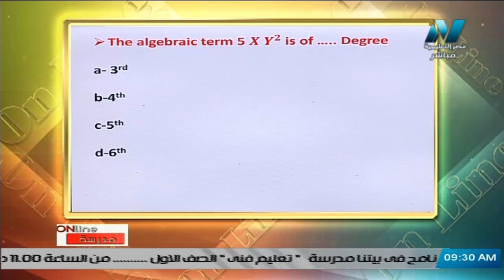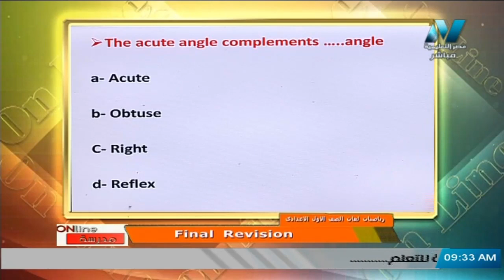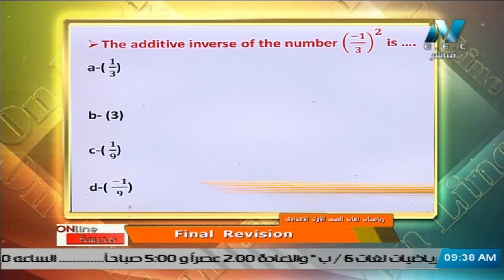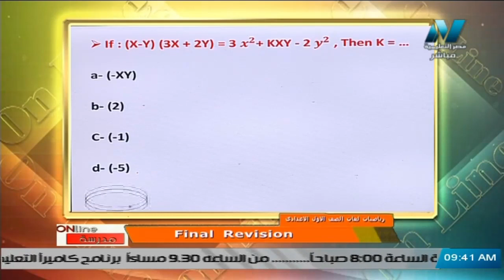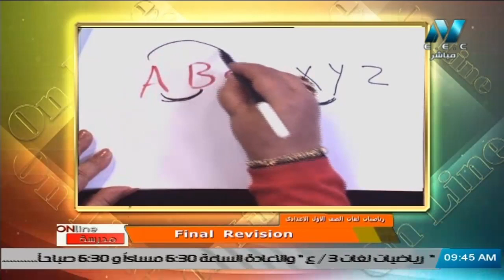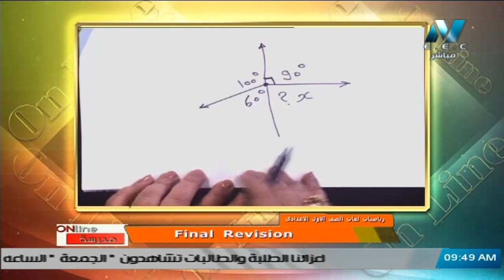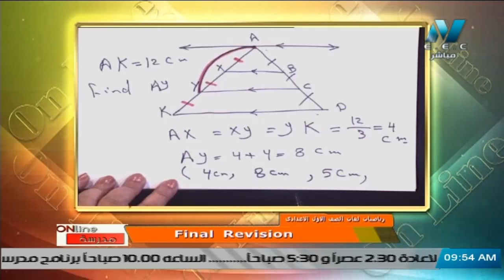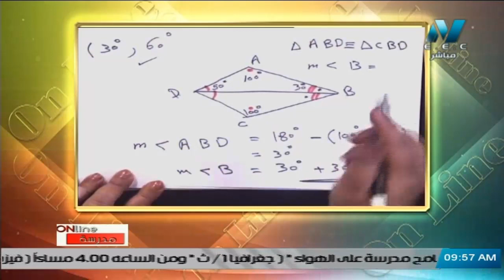رياضيات لغات للصف الأول الاعدادي 2021 – الحلقة 18 - Final Revision